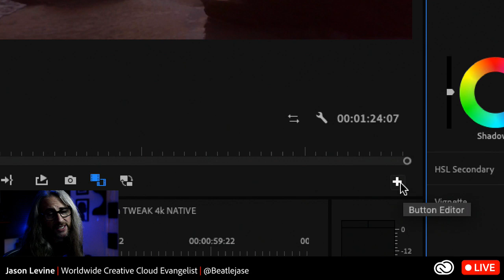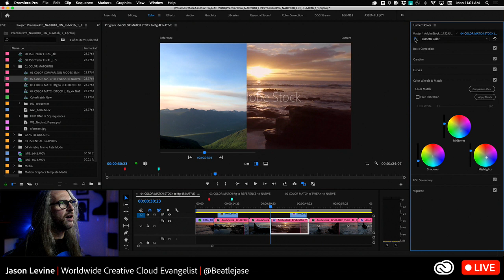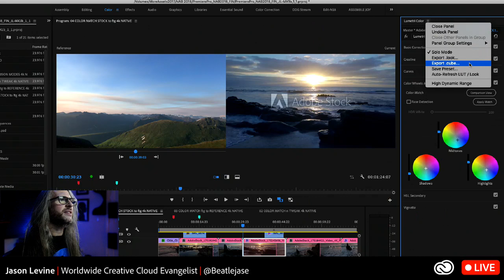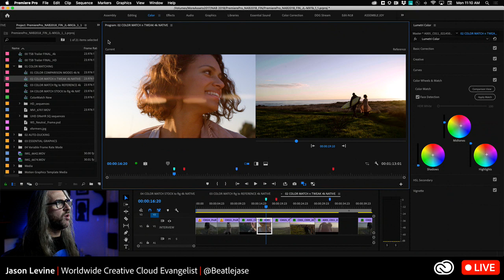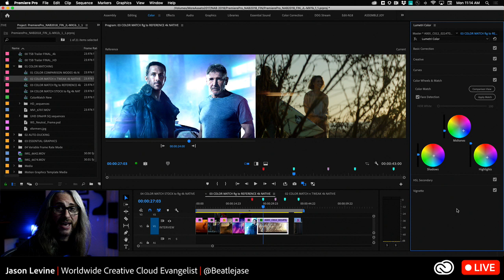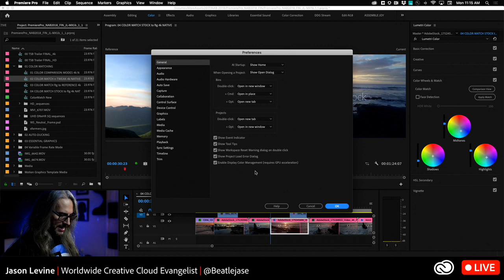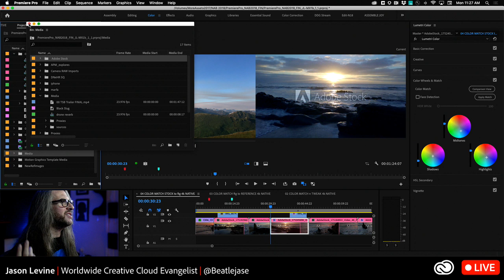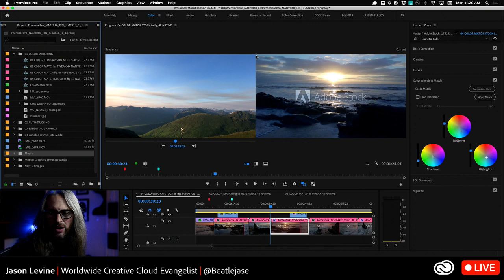How to Match Color between shots OR from a reference video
In today's livestream, I'll demonstrate Premiere Pro's Auto Color Match feature, which takes the guess work out of matching shots from different cameras, different times of day or even reference images with completely different looks.